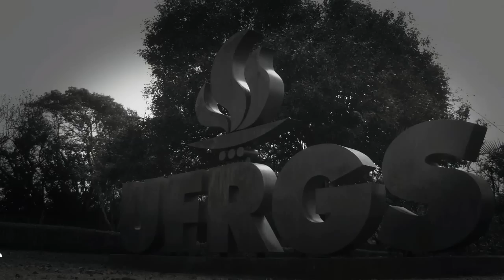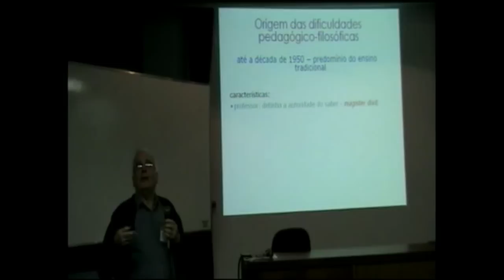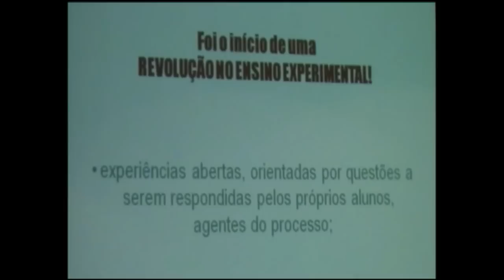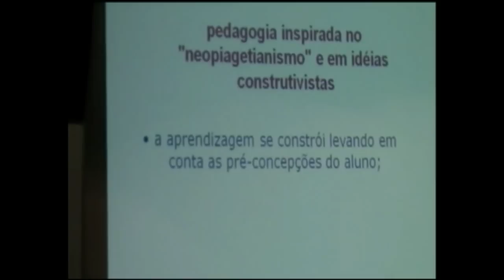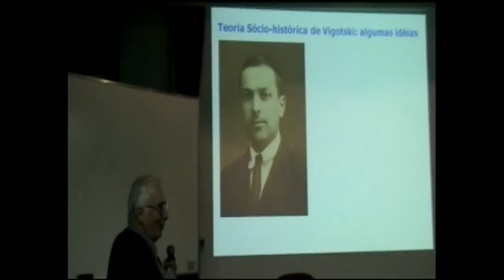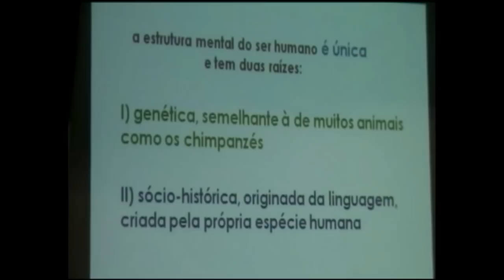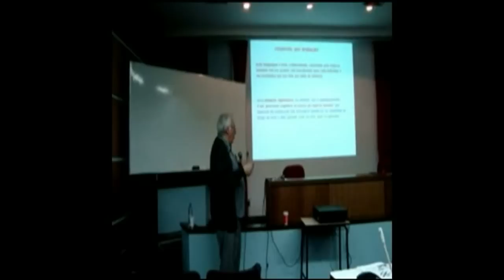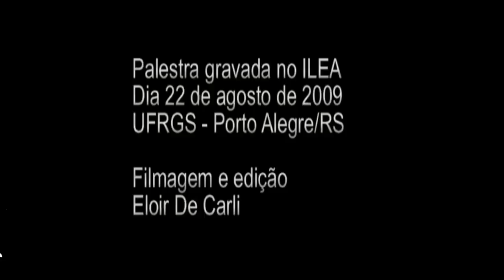Alberto Gaspar - Atividades experimentais no ensino de Física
Atividades experimentais no ensino de Física: uma nova visão baseada na Teoria de Vigotski

Questiona-se a superestimação cognitiva da atividade experimental em ciências que tem levado a uma realidade paradoxal: a desilusão com o resultado dessas atividades tem sido tão constante e crescente quanto a crença em sua validade. Colocar a atividade experimental na sua real dimensão cognitiva e conscientizar o professor do que é de fato possível obter-se dela é essencial para que ela possa efetivamente integrar o seu já restrito repertório de atividades didáticas. Para isso é proposta uma nova fundamentação pedagógica, a teoria de Vigotski, que dá à atividade experimental um papel menos ambicioso, mais realista e, por isso, viável.